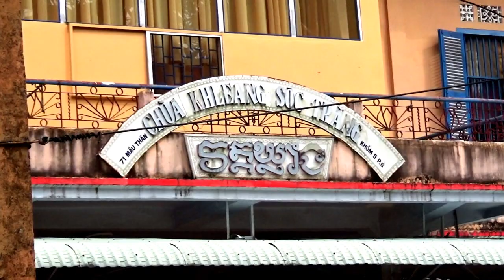Viếng chùa Khleang và chua Sam Rong ở Sốc Trăng nhân ngày lễ Oc Om Boc 11/11/2019